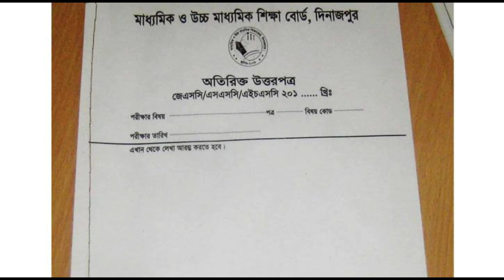OMR সীটে বিষয় কোড ভুল বা সেট কোড না লিখলে কি রেজাল্ট আসবে | SSC 2024 | HSC 2024 | Update News Today